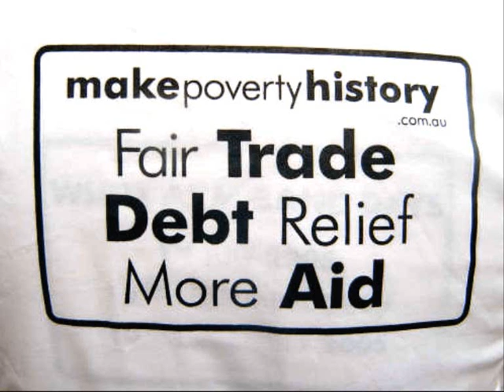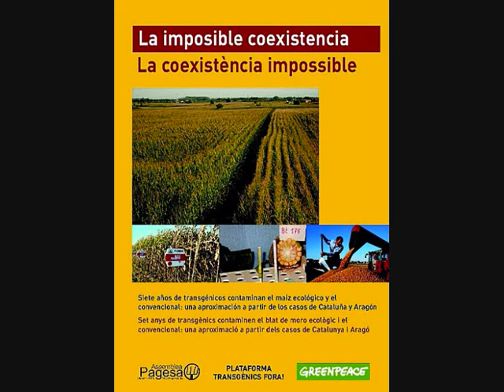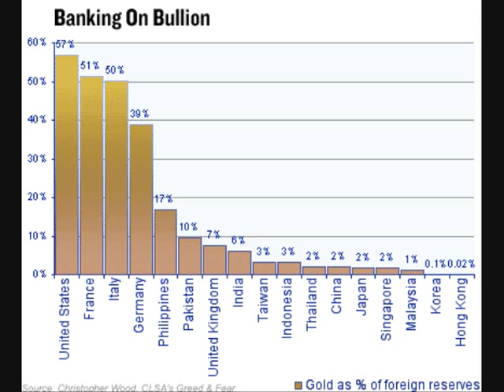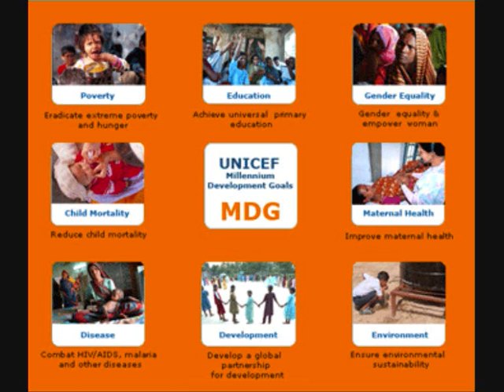Ben Harper_Excuse Me Mister (live)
Falta à globalização a solidariedade global.
If we wish a global village, we need to be more solidarity.Great song from Ben Harper!